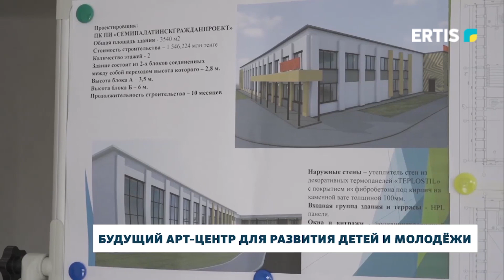Будущий арт-центр для развития детей и молодёжи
Выездное совещание по реконструкции здания бывшего железнодорожного колледжа в микрорайоне Второй Павлодар провел глава региона. В феврале будущего года здесь намерены открыть Арт-центр для развития детей и молодёжи.